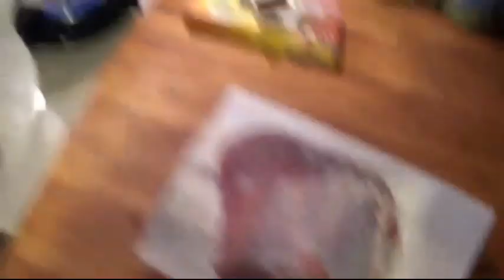Рецепт вкусного мяса-Галинка Италия ))